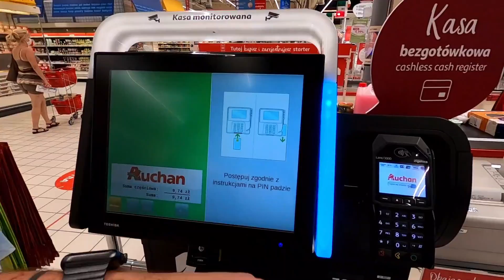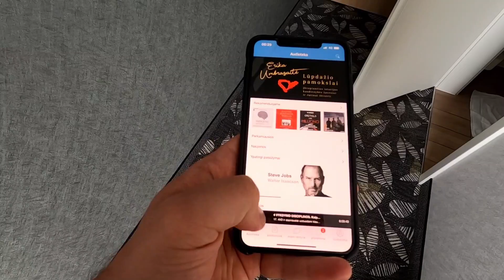Iš kur kyla problemos su mano verslu Lenkijoje: blogai, kas prasilenkia su tikslais | Pagal Jurgį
Šiandien vėl noriu su jumis pasidalinti, kaip sekasi mano verslui Lenkijoje. Ankstesniuose vloguose ne kartą rodžiau, kaip vyksta mano naujo ofiso statybos, kokį metalinį konteinerį naudojome kaip modulinį ofisą ir kiek problemų turėjau su parkingu.

Dabar mano darbuotojai jau persikėlė į naująjį ofisą, bet ties tuo reikalai nesibaigė. Noriu jums daugiau papasakoti, kaip verslo procesai juda Lenkijoje ir kokie yra potencialūs spąstai jums, kaip darbdaviams, jei norite dirbti Lenkijos rinkoje.

Labai atvirai rodau jums, iš kur kyla problemos su mano verslu Lenkijoje. Gali būti, kad kai kurie žmonės po šio video užpyks, tačiau labai blogai, kai darbai prasilenkia su tikslais.

Kas dar svarbaus ir įdomaus Lenkijoje? Žiūrėkite naujausią vlog'ą Pagal Jurgį, dalinkitės su draugais ir klauskite komentaruose.

Jurgis.